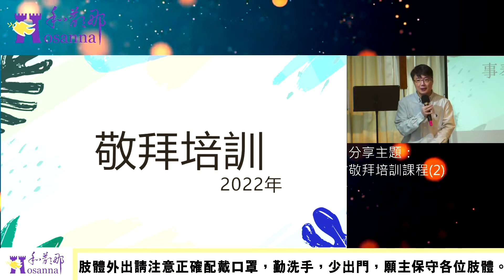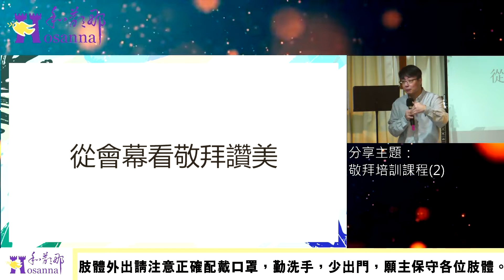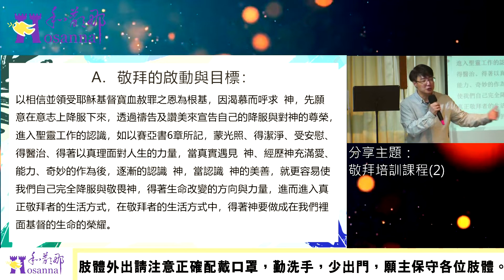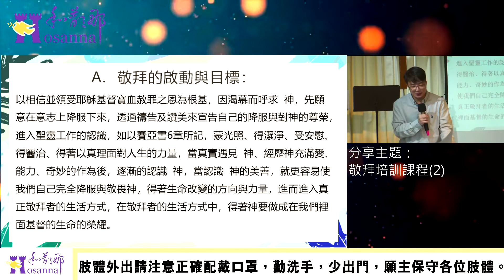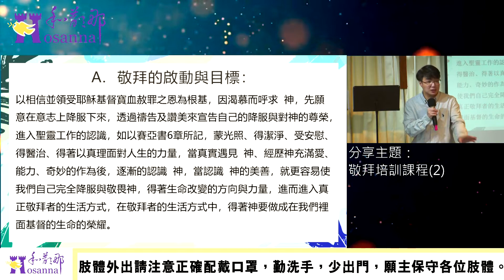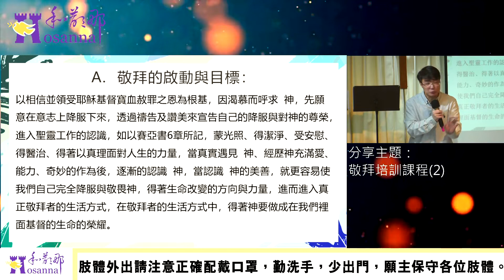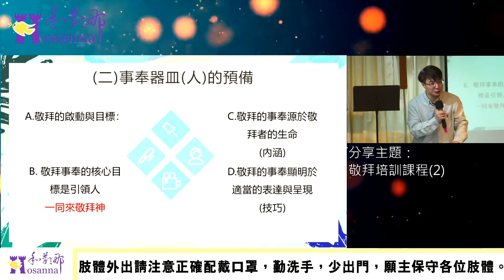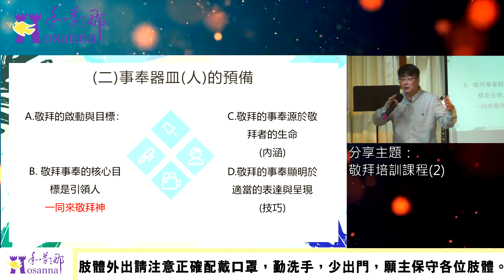2022/03/19-敬拜培訓課程(第二堂-1)